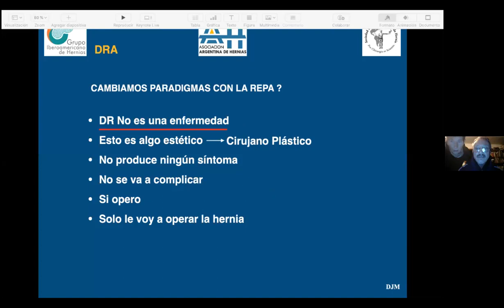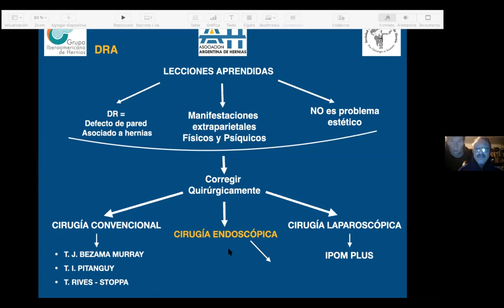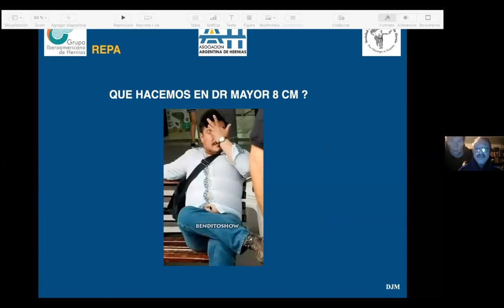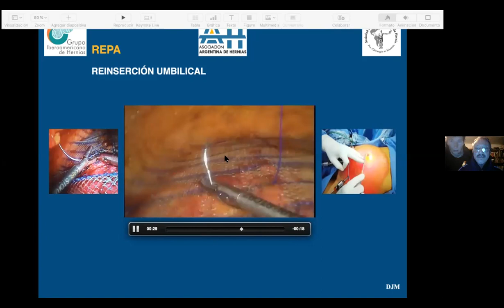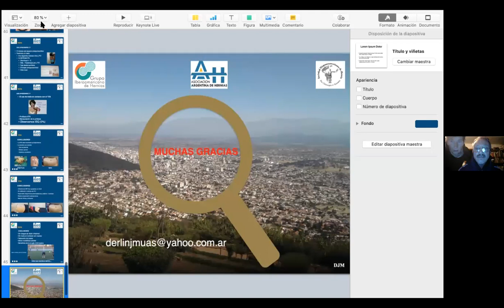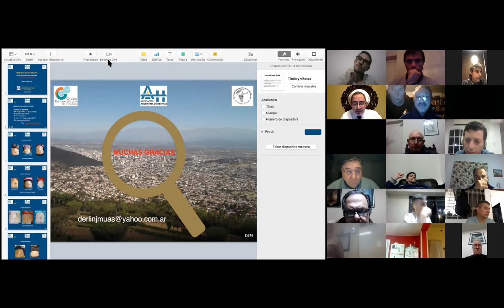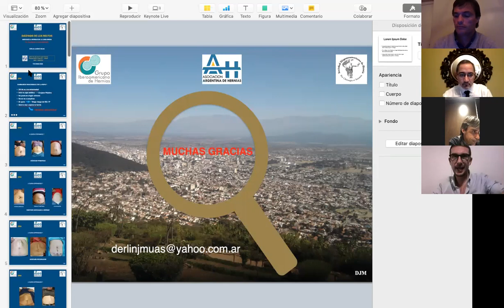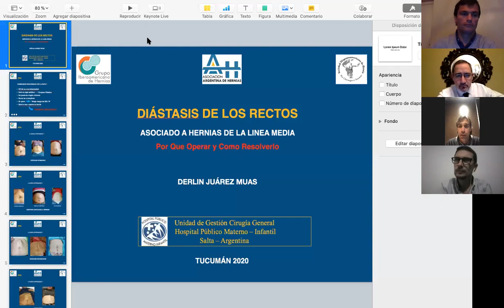"Diástasis de Rectos Asociado a Hernias de Linea Media" Dres. Juarez Muas / Palmisano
"Diástasis de Rectos Asociado a Hernias de Linea Media, Por que Operar y Como Resolverlo"
Disertante Dr Derlin Juarez Muas
Comentador Dr Ezequiel Palmisano